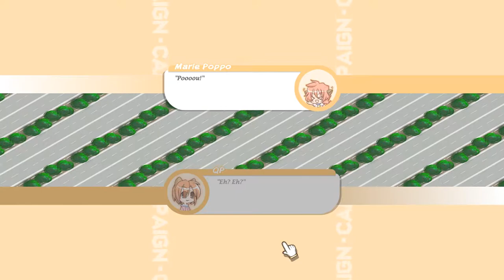Anime Mario Party? | 100% Orange Juice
I promise the next time we play this we will actually understand the rules!